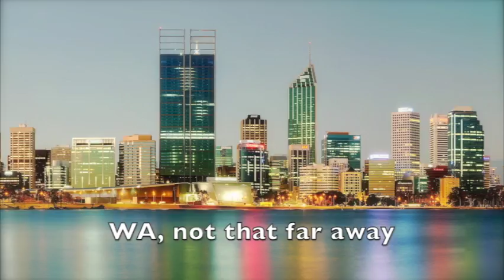Perth EOYS 2014